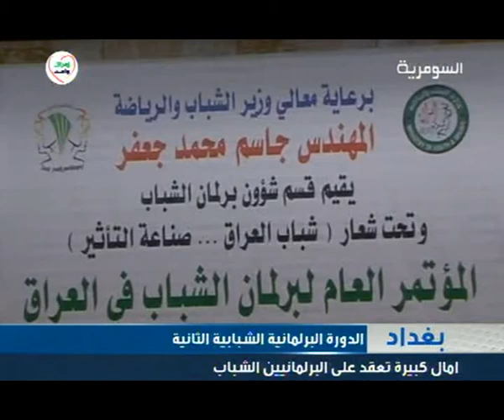بغداد - الدورة البرلمانية الشبابية الثانية 17 - 11 - 2012